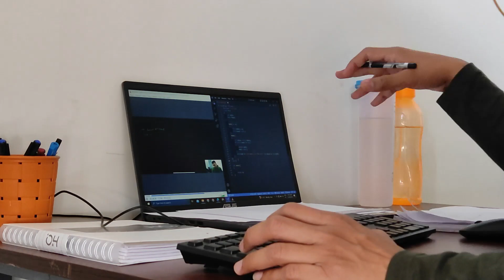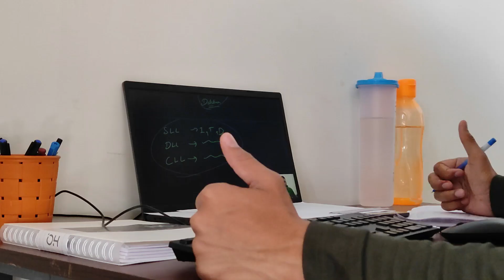Day: 68 Lecture 44/140 (PART-3) || Love Babbar DSA Course Challenge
Lecture number 44 i.e. LINKED LIST is fully completed.
With this we complete the theory part of the LINKED LIST next lectures will be based on solving some good questions of LINKED LIST so let's move and solve some questions...
Special thanks to @LoveBabbar bhaiya for this amazing Course.